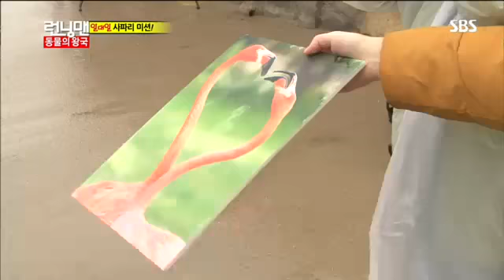런닝맨 동물의 왕국#4